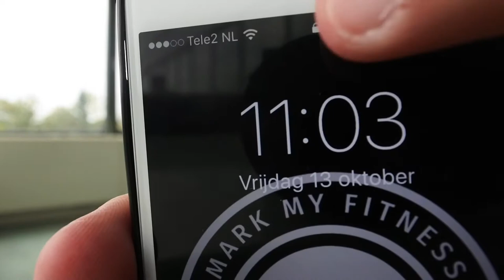HET KANTOOR BEGINT ERGENS OP TE LIJKEN #2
Het kantoor begint ergens op te lijken. Internet is aangesloten en de eerste meubels zijn er. Hebben jullie nog tips of toffe ideeën voor het kantoor, laat het ons dan weten!

Veel plezier & vergeet niet op het duimpje te klikken!